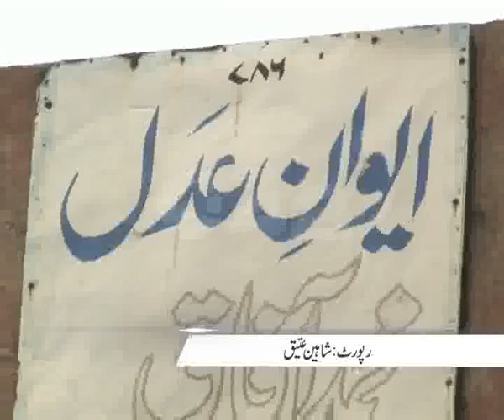Session Court Staff Shortage Issue Pkg By Shaheen Ateeq City42